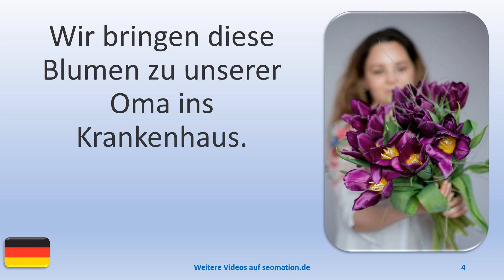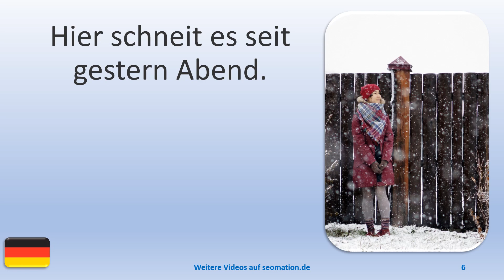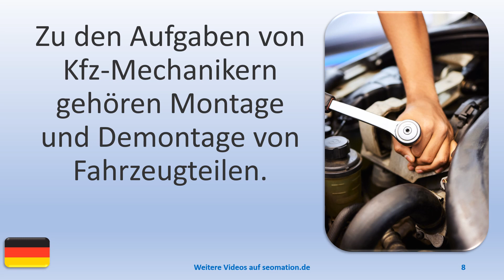▶️9424▶️ Ich lerne Deutsch mit Texten und Bildern in unterschiedlichen Situationen. Lies Info unten!